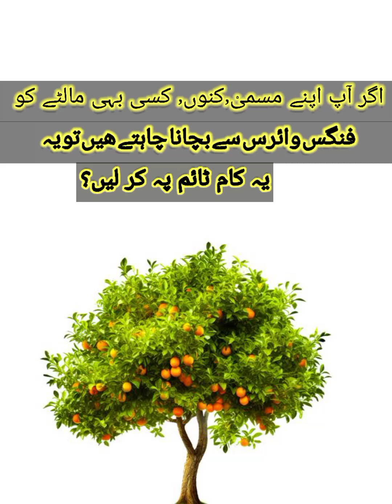orange plant care in simple 3 steps?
orange care for better friuting
natural tips